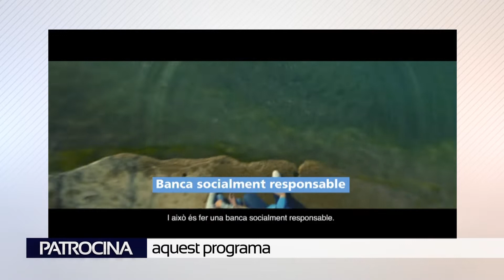Gandesa B- Pinell (1-3)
El Pinell va obtenir una victòria amb doble valor, en la lluita per l'ascens. Va guanyar al camp del  Gandesa B (1-3). Els pinells, més efectius, van decidir a la primera meitat amb el 0-2, gols de Joel i Torres. A la represa, el Gandesa va poder entrar en el partit però va ser el Pinell qui va sentenciar amb el gol de Bicho. Al final, Pau faria l'1-3 definitiu. El Pinell entra de ple en la lluita per l'ascens. Aquí teniu el partit íntegre.